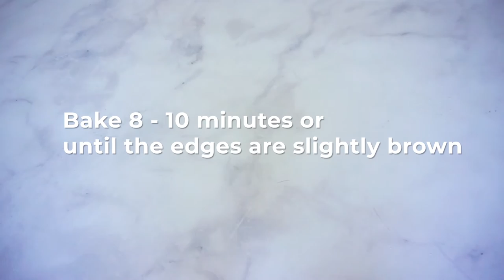The BEST Birthday Cake Cookies! I How to Make Cake Mix Cookies! I Recipe Video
Hey Sweetie! Check out these Soft & Delicious, Quick & Easy Birthday Cake Mix Cookies!

// R  E C I P E :
1 box cake mix
1 tsp baking powder
2 eggs + 1 egg yolk
1/2 cup canola oil
1/2 tsp vanilla
1/4 cup sprinkles
Preheat oven 325 degrees. Mix the first 2 ingredients in a large bowl. Whisk the next 3 ingredients in a separate bowl. Pour the wet ingredients into the dry. Gently fold together. Fold in sprinkles. Use a cookie scoop to drop the dough on a Silpat lined sheet tray. Bake for 8-10 minutes or until the edges are slightly browned. Cool before serving.
Makes about 2 dozen cookies.

// S U P P L I E S :
Pyrex Bowl Set
White Dipping Bowls
1 1/2 TBS Cookie Scoop
Sheet Tray/Baking Mat/Cooling Rack Set
📷 Sony a6000
💡 Neewer Ring Light